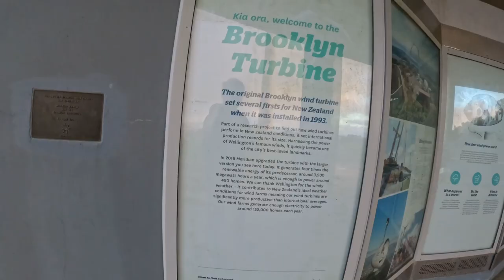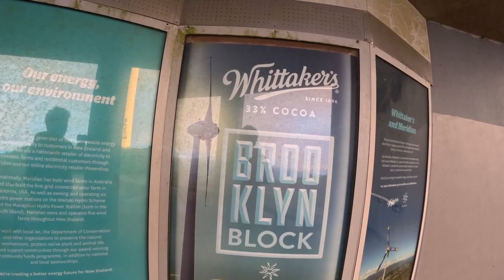Viviendo en la CIUDAD más VENTOSA del Mundo! - Ben Arregui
Les cuento un poco de cómo es vivir en Wellington, la ciudad más ventosa del planeta.